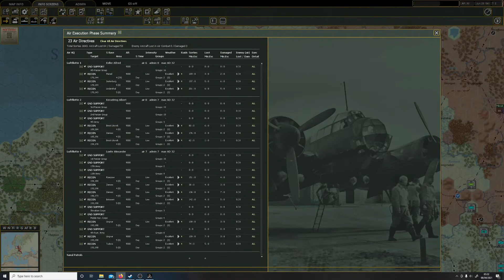War in the East 2 - German Campaign - part 2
I've got some pockets to elminate, and some more to make!